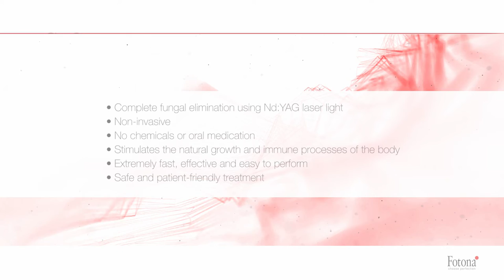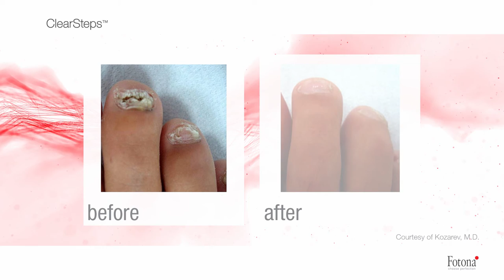ClearSteps™ - Nail Fungus Laser Treatment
Fotona’s ClearSteps™ Onychomycosis Treatment is a revolutionary, patient-friendly method for treating onychomycosis (toenail fungus). It is a simple and effective procedure that uses the power of Nd:YAG laser light to heat evenly throughout the depth of the effected nail and skin tissue, effectively weakening and killing parasitic fungi which have infected the patient's nails.